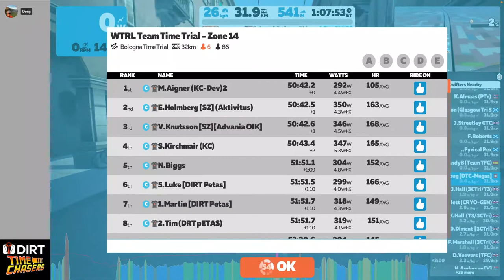#140 Bologna Time Trial (DIRTime Chasers Megas)